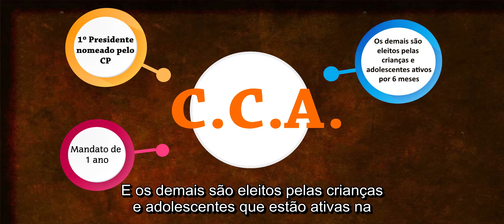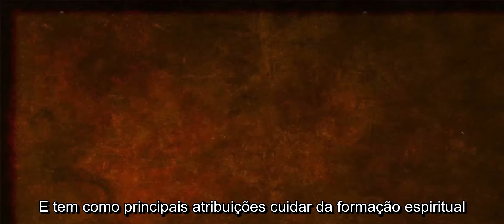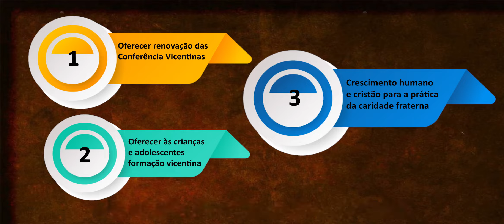ECAFO - CNB SSVP - CCA´s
A ECAFO do Conselho Nacional do Brasil da Sociedade de São Vicente de Paulo apresenta um vídeo de formação sobre as Conferências de Crianças e Adolescentes - CCA´s